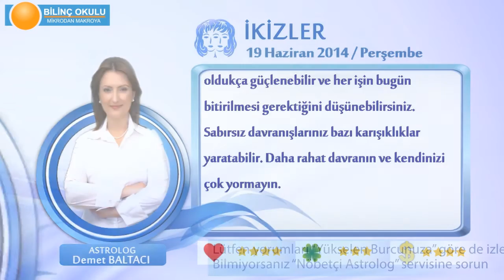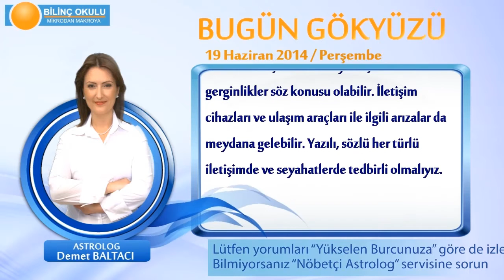İKİZLER Burcu, GÜNLÜK Astroloji Yorumu,19 HAZİRAN 2014, Astrolog DEMET BALTACI Bilinç Okulu